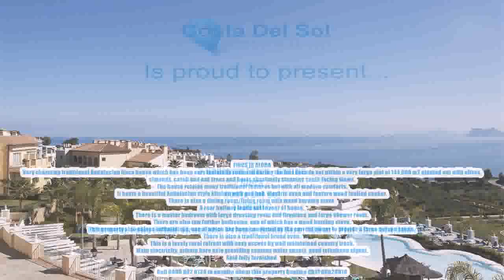3-Bedroom-Finca---Cortijo-in-Alora, Costa-Del-Sol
This 3 Bedroom  Finca - Cortijo located in Alora, Costa Del Sol for the amazing price of only 169000 €.

FINCA IN ALORA
Very charming traditional Andalucian finca house which has been very tastefully restored during the last decade set within a very large plot of 144.000 m2 planted out with olives, almonds, carob and oak trees and hosts absolutely stunning south facing views.
The house retains many traditional features but with all modern comforts.
It hosts a beautiful Andalucian style kitchen with gas hob, electric oven and feature wood fuelled cooker.
There is also a dining room/living room with wood burning stove.
A rear hallway leads out to rear of house.
There is a master bedroom with large dressing room and fireplace and large shower room.
There are also tow further bedrooms, one of which has a wood burning stove.
This property also enjoys outbuildings, one of which has been converted by the current owner to provide a three person sauna.
There is also a traditional bread oven.
This is a lovely rural retreat with easy access by well maintained country track.
Main electricity, private bore hole providing copious water supply, good telephone signal.
Sold fully furnished.

This property has the following features:

3 Bedroom Finca - Cortijo
Alora
Costa Del Sol
169000 €

1 Bathroom, Fully Fitted, Fireplace, Private, Build Size: 100 m², Plot Size: 144,000 m²